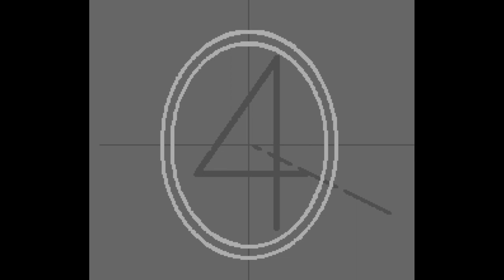Three Stooges - Nintendo Entertainment System - Intro & Title Screen